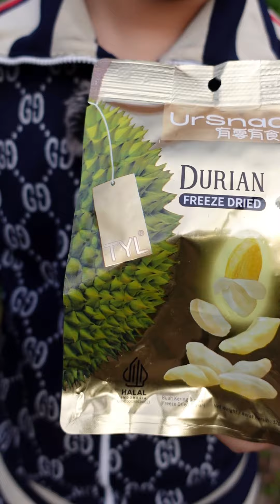Ăn thử dâu tây và sầu riêng sấy lạnh